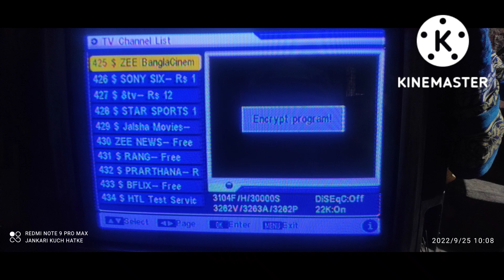zee network new channel add on DD free dish 27 September 2022 | DD free dish new update today